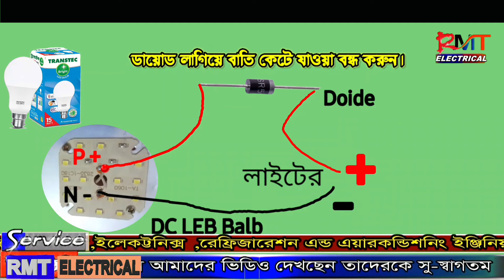LED কেটে যায় কি করবো?গোপন তিনটি টিপস জেনে নিন#১০০% গ্যারান্টি অনেক টেকসই হবে?